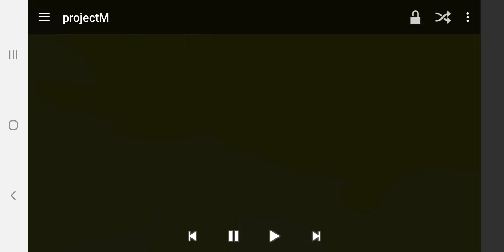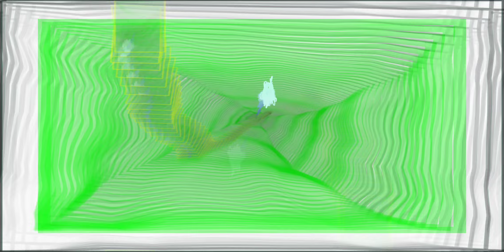Puppet- Soft Spoken Visualizer